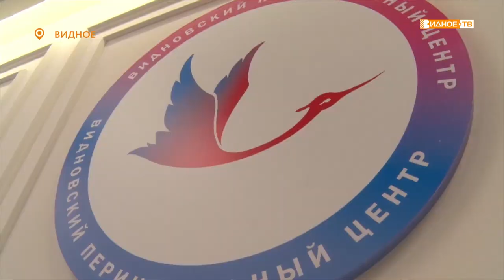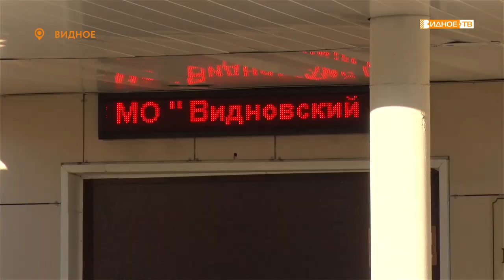«Тройное счастье» - выписка из перинатального центра тройняшек Тевонян